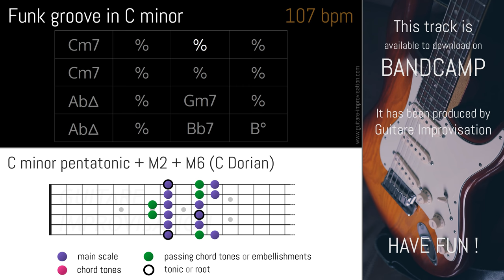Funk Groove in C minor / 107 bpm